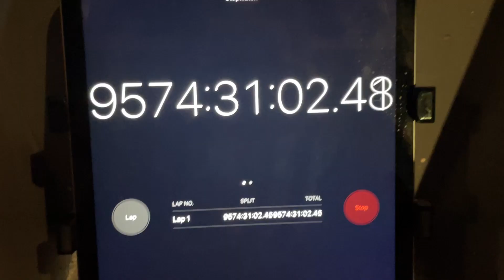Vlog 809 | Going back to work!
Haven't really worked in a longg time but it was chill, I didn't miss out on too too much.